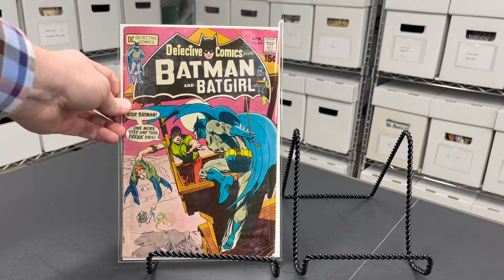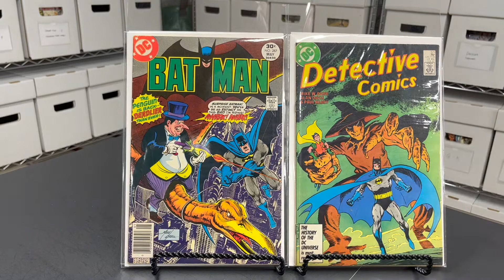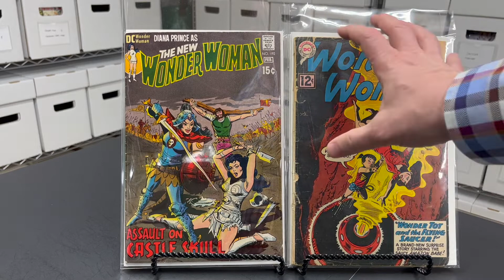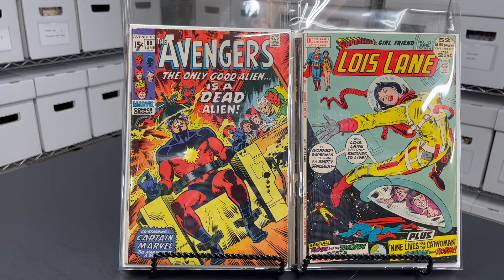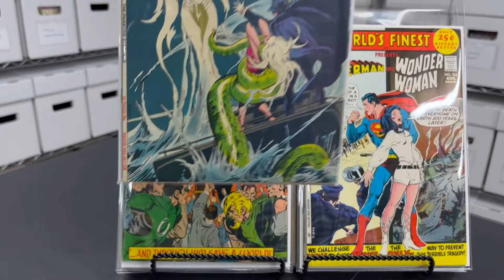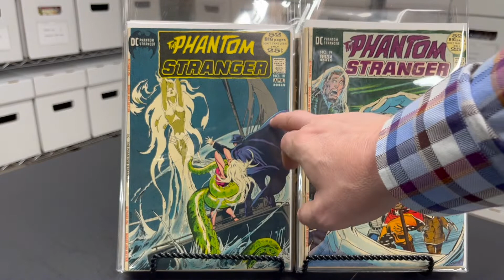Comic Haul – Some Neal Adams Covers and More!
Who doesn't love to look at a beautiful Neal Adams Batman cover?

I invite you to look over my shoulder as I the sweet comic books I've aded to my collection. You'll likely see covers that you have never seen or have long forgotten and, as we go, we'll talk about some of the major keys, big events, comic trivia, and lore of late Silver Age and Bronze Age Marvel Comics. OK, a few Moderns too.

Don't hesitate to add in the comment section below which is your favorite cover.

***TITLES LIKELY TO BE SEEN IN THIS VIDEO***

***NOTABLE CREATORS***
Stan Lee, Jim Steranko, Steve Ditko, Herb Trimpe, Chris Claremont, Marie Severin, Louis Simonson, John Byrne, Walt Simonson, Roy Thomas, Jack Kirby, Dave Cockrum, Jim Shooter, Jim Starlin

***PUBLISHERS***
Marvel Comics

***ERAS***
Silver Age, Bronze Age, Copper Age

***MISCELLANEOUS***
 @Nerds on Earth  superheroes, MCU, Marvel Cinematic Universe, Nerds on Earth